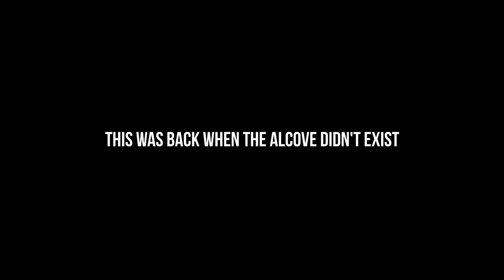Zilean Bomb + Kamikaze Pyke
I was a bit tired so I did a little throwback for today